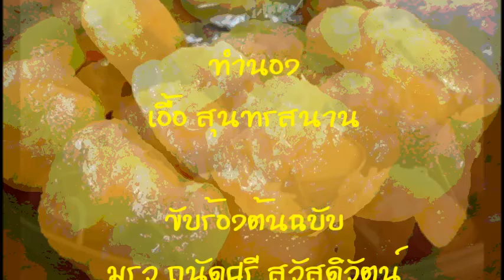รสตาล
เพลง รสตาล
คำร้อง วังสันต์ (สุรพล โทณะวนิก)
ขับร้องต้นฉบับ มรว ถนัดศรี สวัสดิวัตน์

เจ้าของตาลรสหวาน ขึ้นปีนต้น
เพราะดั้นด้นอยากลิ้มชิมรสหวาน
ครั้นได้รสสดสาวจากจาวตาล
ก็ซาบซ่านหวานซึ้งตรึงถึงทรวง

* ไหนจะยอมให้เจ้าหล่นลงเจ็บอก
เพราะอยากวกขึ้นลิ้มชิมของหวง
อันรสตาลหวานละม้ายคล้ายพุ่มพวง
พี่เจ็บทรวง ช้ำอกเหมือนตกตาล

(ซ้ำ *)